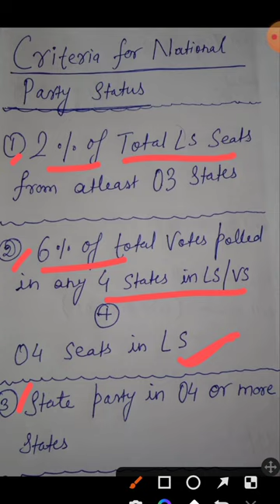National Party Recognition Criteria : What You Need To Know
Criteria for National Party Recognition in India

National Party Recognition Criteria in India🇮🇳

national party

national party in India🇮🇳

national party upsc

national party criteria

condition for national party in Bharat

criteria for national party in india

national party kaise banta hai

national party banne ke liye kya karna padta

rashtriya party ka darja kaise milta hai

rashtriya party kaise banta hai

rashtriya party banne ka tarika

rashtriya dal ka darja kaise milta hai

AAP बनी national party लेकिन किस आधार पर

Aam Aadmi party becomes national party | Know How & Why

Follow @UPSCGhosla    for more such videos